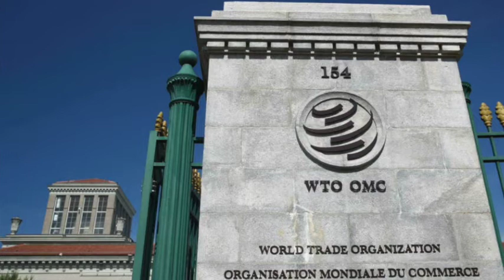澳蹭热度加入起诉中国行列；人权专员希望“不受监督”情况下访疆；英议员将访台；习近平电话慰问张高丽；美顶尖科学家排名四中国专家入五十强；何君尧玩上纲上线；涉洗米华案陈荣炼被捕（晚间新闻|荷兰粤语频道）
澳蹭热度加入向世贸起诉中国行列；人权专员希望“不受监督”情况下访疆；英议员将访台；习近平电话慰问张高丽；美顶尖科学家排名四中国专家入五十强；何君尧玩上纲上线；涉洗米华案陈荣炼被捕